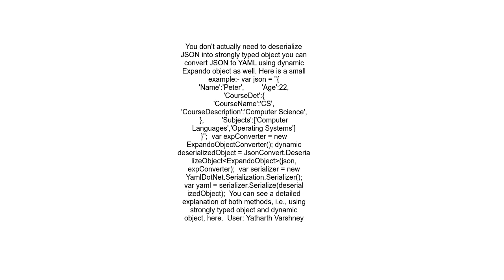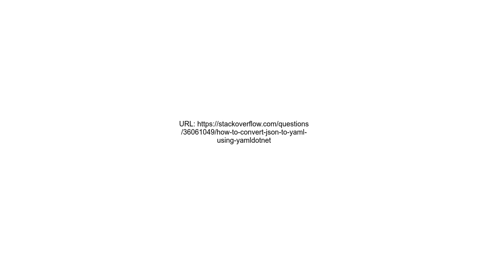How to convert JSON to YAML using YamlDotNet